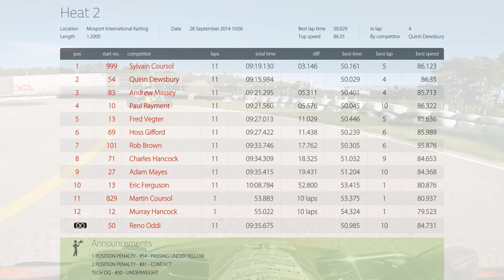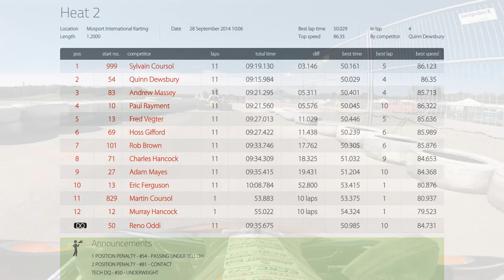Karting heat 2 of MIKA round 12 at Mosport